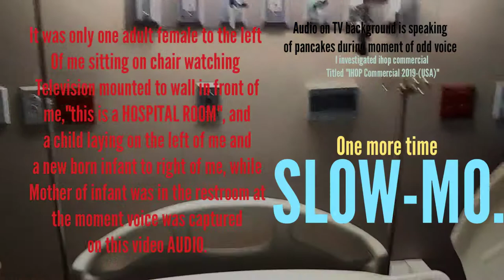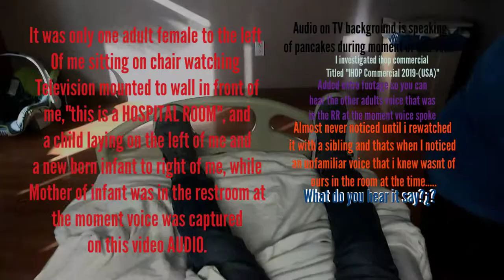San Antonio HOSPITAL haunting voice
Near Downtown of San Antonio, Texas